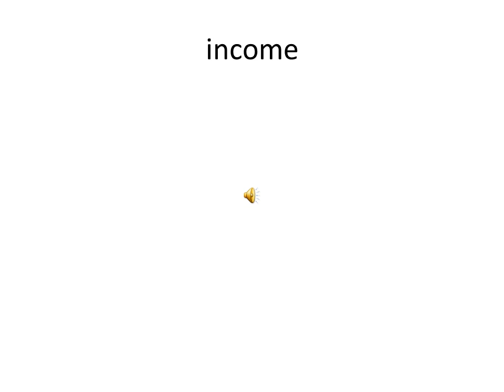g4l11 in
Grade 4